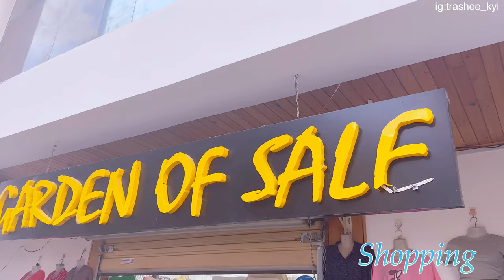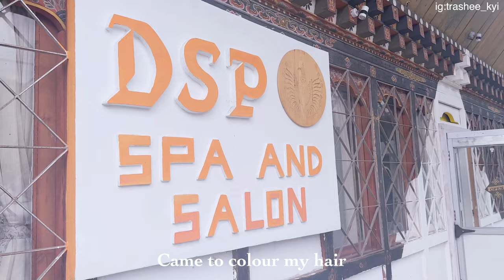Living Alone in Bhutan 🇧🇹 |Slow living | aesthetic ☁️☁️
Hi viewers!

I’m back with another vlog on “Living Alone Series” and hope you liked it

Camera: iPhone 14 prom max
Edit App: VLLO premium